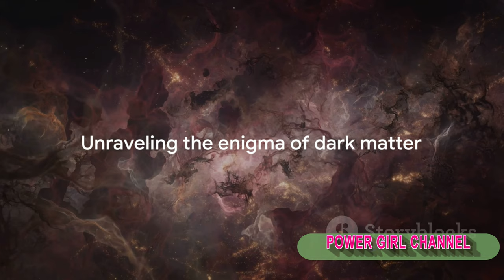Top 10 Restricted NASA Secrets Accidentally Leaked To The Public ‼️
In this captivating YouTube video, we delve into the intriguing world of NASA and uncover the top 10 restricted secrets that were accidentally leaked to the public. From classified missions to undisclosed discoveries, this video sheds light on the hidden aspects of NASA's operations. Prepare to be amazed as we explore the mysteries that have captivated the imaginations of space enthusiasts worldwide.
2) Add my channel to your featured channel box "AwesomeEats"
3) Embed this video on a blog

Hallo guys,  We will upload video about everything.

Recently uploaded
New to you
History